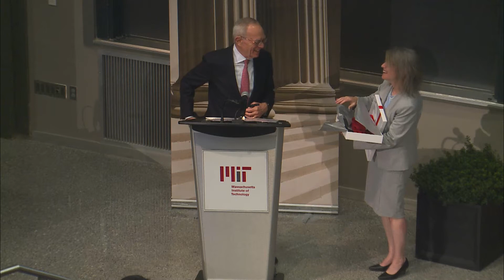L. Rafael Reif welcomes president-elect Dr. Sally Kornbluth to MIT